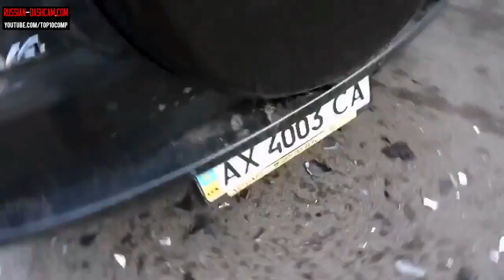Selection of Accidents 18+